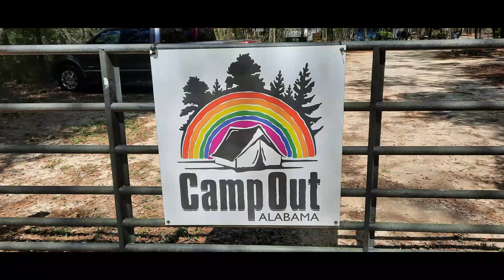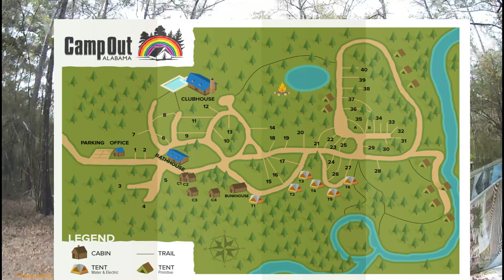CampOut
Review of CampOut in Geneva, Al. Private Membership Campground